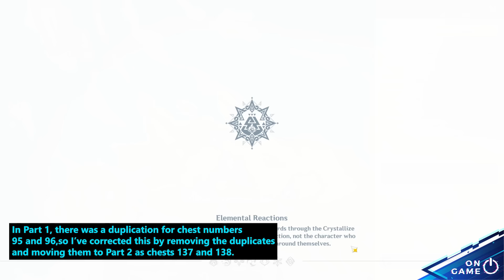ALL 203 Chests & Pyroculus Location in Natlan 5.2 Part 2 - Ochkanatlan | Genshin Impact 5.2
❗Doesnt Have Time to Play Game ?
Open Genshin and Wutering Pilot Sevice (Reliable & Done manually)

00:00 Noted 137-138
00:03 Map 13 Chest 139-149 Pyroculus 37-41
00:14 Map 14 Chest 150-158 Pyroculus 42-44
00:29 Map 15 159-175 Pyroculus 45
00:42 Map 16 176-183 Pyroculus 46-47
00:50 Map 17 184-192 Pyroculus 48-51
01:02 Map 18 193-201 Pyroculus 52-53